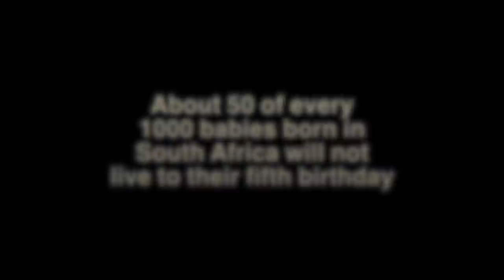Milk Matters - Donate breast milk and help premature babies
Milk Matters is a breast milk bank in Cape Town, South Africa that supplies donated, pasteurized breast milk to babies who do not have access to breast milk from their own mothers.

The donor milk is undoubtedly life-saving for many of these recipient babies, usually premature babies weighing less than 1.5kg, with a high risk of life-threatening complications.

In the high-tech world of the modern Neonatal ICU there is no substitute for breastmilk.

All over the world it is recognised that only breastmilk offers premature babies the nutrition and protection essential for their survival.

When a vulnerable baby's own mother is unable to supply breastmilk, Milk Matters can offer this life saving gift from another mother.

Make a donation -- whether breast milk or financial -- and help save babies lives.